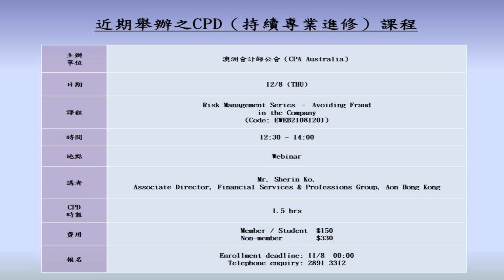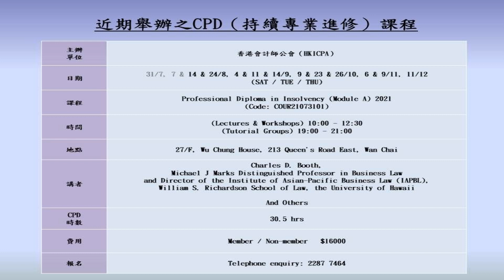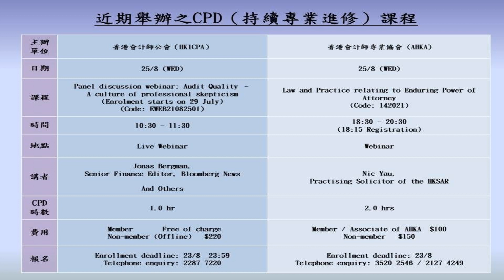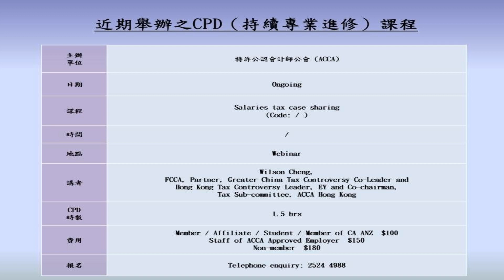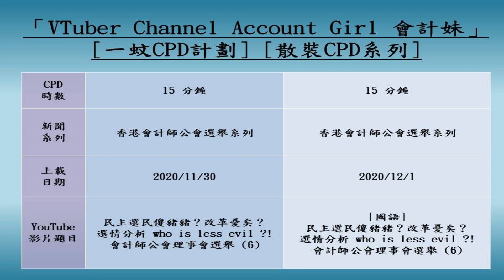[7.5分鐘 散裝一蚊CPD]【選委戰】40名香港會計諮詢專家出爐 派15人競逐會計界選委議席 —— 會計妹新聞Account Girl News：會計新聞（2021/8/10）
會計妹新聞Account Girl News，每星期為大家回顧一周經濟大事和焦點會計新聞，還有探討創業營商之道的創業新聞，為大家多角度呈現創業專題。2021/8/10
[一蚊CPD 計劃] [散裝CPD系列]
「VTuber Channel Account Girl 會計妹」提供一蚊CPD證明，有需要的朋友只需填妥有關課堂電子問卷，填妥問卷後請按「提交」鍵即可，我們會有專人為您跟進。

免費註冊成為會計妹「一蚊CPA」計劃會員，請即登入填寫會員申請表：

CPD時間： 7.5 分鐘

註：
1. 所有證書均會以兩小時CPD作為計算單位，累計不足兩小時恕未能發出證書，敬請見諒。
2. 為支持業界持續進修，每次領取證書只需繳付港幣1元象徵式行政收費，會計妹慈善有限公司將資助相關之餘額。

                                                                  【選委戰】
                                                  40名香港會計諮詢專家出爐
                                                  派15人競逐會計界選委議席

        選舉委員會界別分組選舉將於下月舉行，提名期於周四（12日）結束，日前獲國家財政部聘任的40位香港會計諮詢專家宣布，派出15名代表報名參選會計界選委。

        上周二（3日），財政部在灣仔會展舉行「財政部香港會計諮詢專家受聘儀式」，宣布包括羅兵咸永道亞太區主席趙柏基、香港商界會計師協會榮譽會長李偉強、前會長吳德龍以及現任會長馮星航等一共40位會計專業人士，獲聘為第二屆香港會計諮詢專家，任期5年。趙柏基同時出任「香港會計諮詢專家協會」首屆會長。中聯辦副主任譚鐵牛即場為40位受聘專家頒發聘書。

        財政司司長陳茂波亦有出席，他致辭表示，在新選舉制度下，香港會計諮詢專家協會將擔當重要角色。他又稱，特區政府十分期待與各位專家攜手，一同推動香港會計專業更全面更快融入國家發展大局。

        據悉，協會首屆理事會成員包括趙柏基、馮星航、陳凱、李健、江智蛟、陳嘉齡、周志賢、林智遠、陶匡淳。香港選舉改制後，此40人所組成的香港會計諮詢專家協會有權提名合資格人士出選會計界選委。

        距離選委提名期結束不足三日，陸續有界別參選人前往政府總部遞交表格。周一（9日），趙柏基率領15人名單報名循會計界別參選。趙表示，由協會提名的15名候選人涵蓋會計師事務所、商界及公營機構，極具廣泛代表性。他指，假若當選，會努力踐行「凝心聚力，建基拓業」宗旨，推動本港與內地會計界共同合作，積極培育更多優秀專業人才。